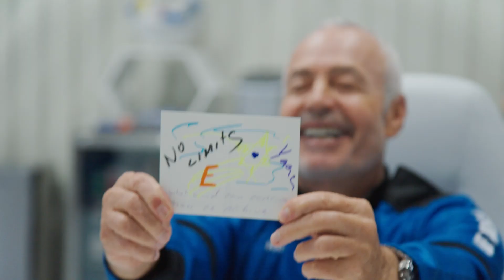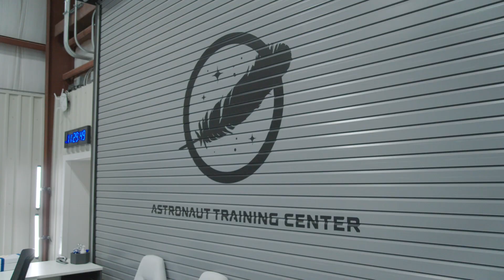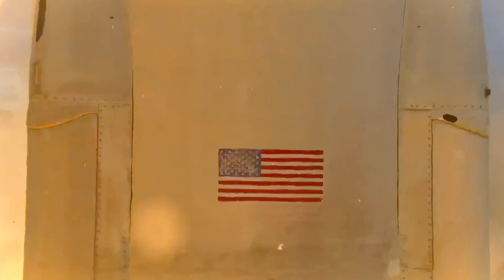Nashville’s First Astronaut: Dr. Eiman Jahangir on His Space Journey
🚀 Meet Dr. Eiman Jahangir: Nashville’s First Astronaut! 🚀

This piece was filmed on location in Nashville, Tennessee by @thr33media and Austin Wilson.

In this exclusive interview, Dr. Eiman Jahangir reflects on his incredible journey from growing up in Iran during the tumultuous Iran-Iraq War to becoming Nashville’s first astronaut. Thanks to MoonDAO, Eiman flew aboard Blue Origin's NS-26 mission, marking a new chapter in space exploration for everyday citizens.

Watch as Eiman shares personal stories about his early fascination with space, the challenges of growing up in a war zone, and how those perspectives changed as he and his family moved to America and give birth to his dream of one day reaching the stars.

🌌 Key Highlights:

- Eiman’s thoughts on being the 704th human in space.
- His memories of war, migration, and dreaming big in Nashville.
- Reflections on how spaceflight will shape humanity’s future.
- A stunning look at the NS-26 mission from launch to landing.

👨‍🚀 Dr. Eiman Jahangir’s Story is Proof That No Dream is Too Big! 👨‍🚀

Want to play a role in the future of space travel?

Join the Space Acceleration Network and help us shape a multiplanetary future